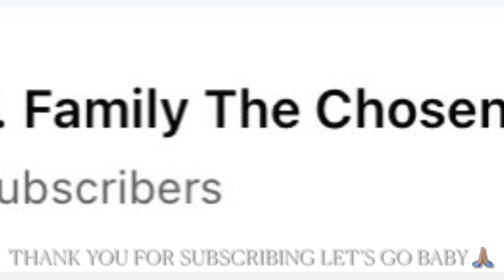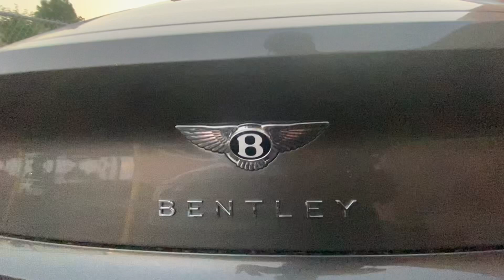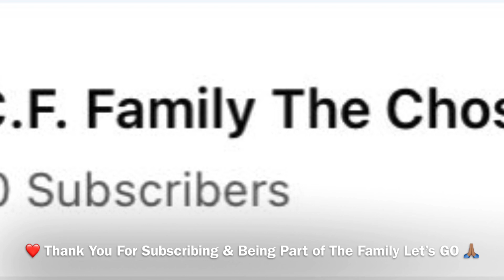300 SUBSCRIBERS LETS GO THANK YOU THIS IS ONLY THE BEGINNING 🙏🏽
300 Subscribers Let’s GO Baby This is Only The Beginning SUBSCRIBE SUBSCRIBE Please Please IT Means a lot to Continue Working Hard Making The Best Family Videos Blessed All Day EveryDay
LOVE MY FAMILY ❤️

God’s Plan It’s TRUE 🙏🏽
🏀 DeMar DeRozan 🏀
Dream BIG, Very BIG 💫

T.C.F. FAMILY 💜💛